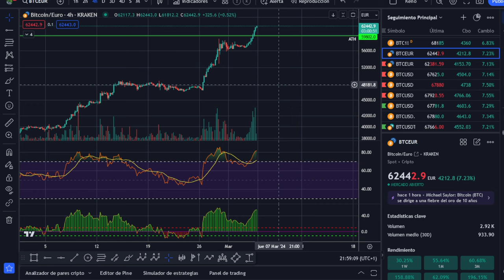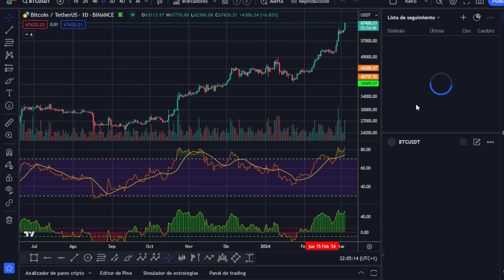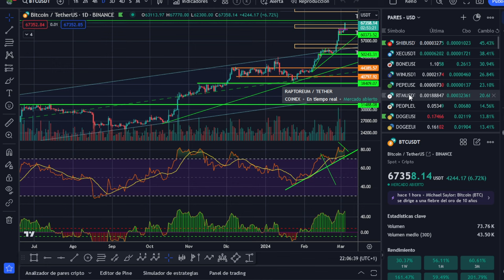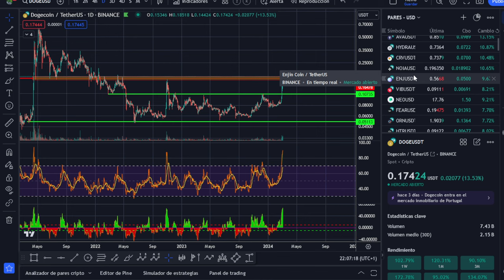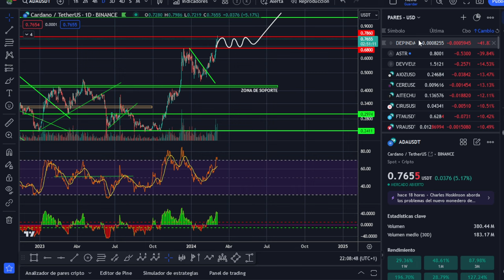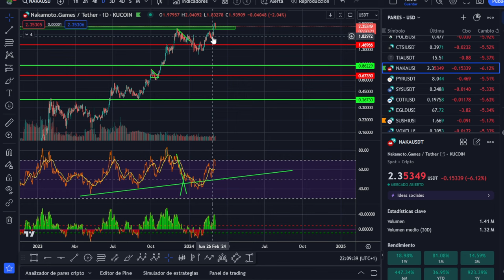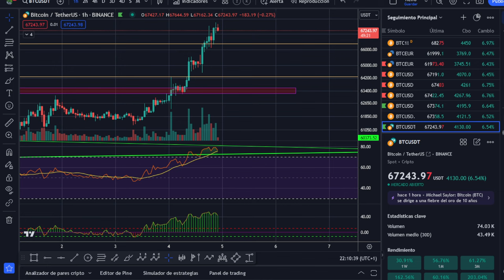🚀 BITCOIN MACHACA MÁXIMOS HISTÓRICOS ¿Y LAS MINERAS?